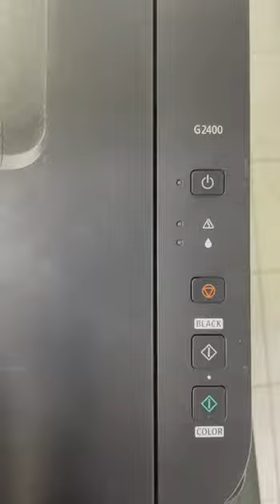CANON G SERİSİ SERVİS MOD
* Yazıcınızı kapatın
* Önce Stop tuşuna Basılı tutun (Bırakmayın)
* Sonra Açma Kapama Tuşuna Basılı Tutun (Bırakmayın)
* Açma kapama Tuşu basılıyken Stop Tuşuna 5 Sefer Bas Bırak Yapın
* Daha sonra Açma kapama tuşunu bırakın..
* Yeşil ışık yandığında Cihaz Servis moda Girecektir.